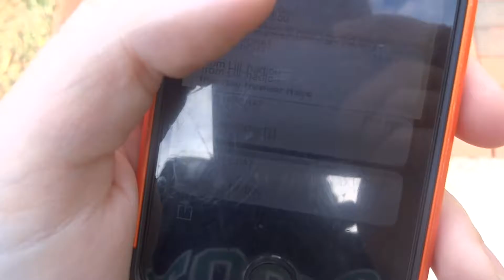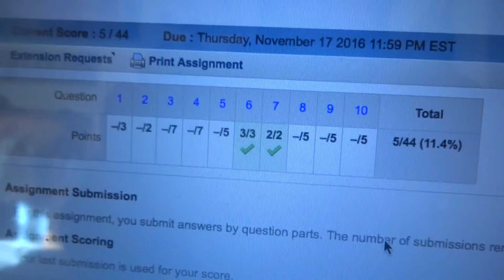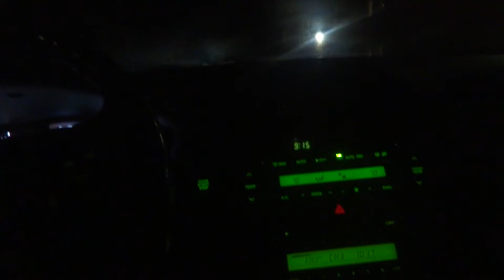Day 116: Carrots!